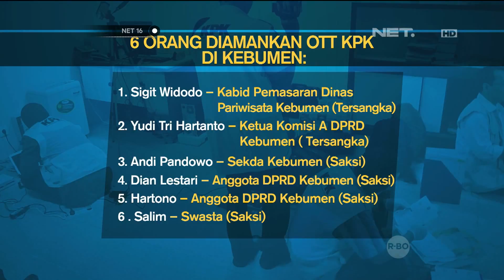Pelaku Korupsi Proyek di Dinas Pendidikan Kebumen Berencana Mendapatkan 750 Juta - NET 16